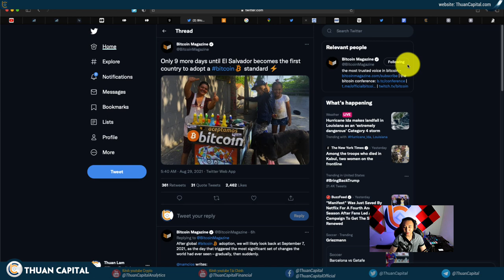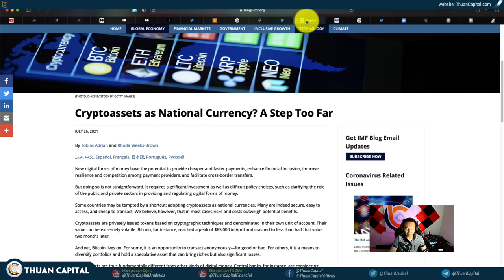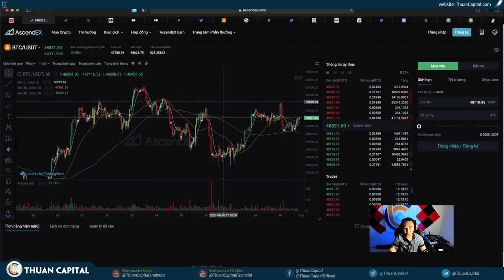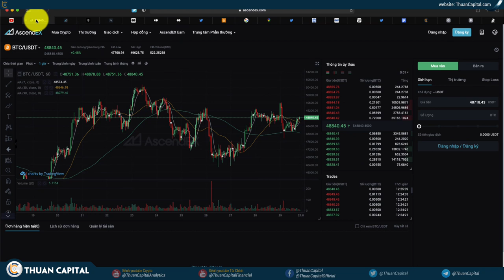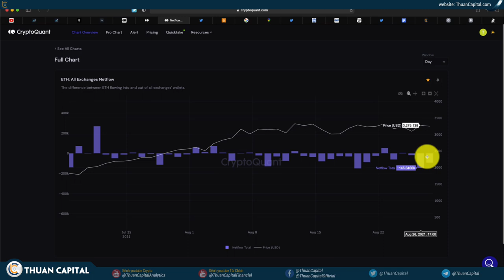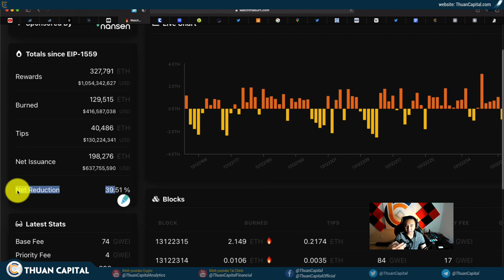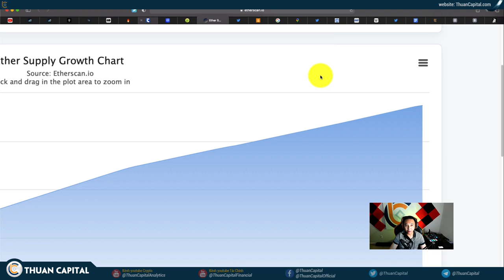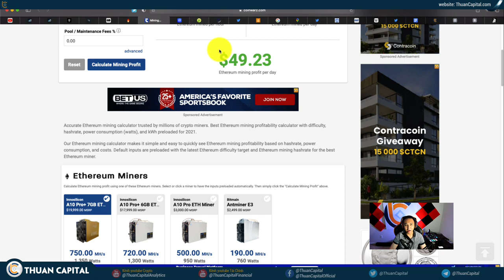1133 (Part 1) - Market Update | Có Phải Tổng Số Ethereum Có Vấn Đề?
LƯU Ý